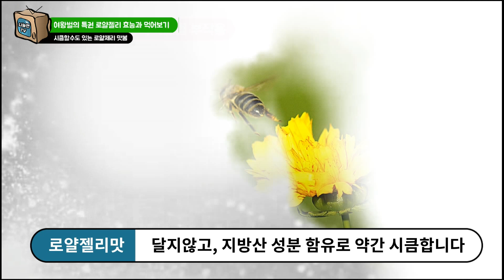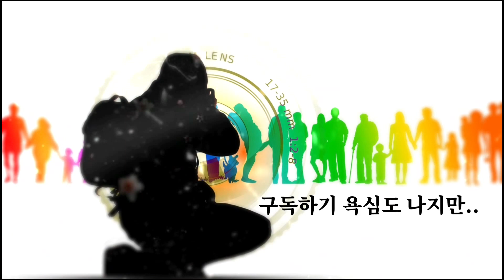로얄제리 효능 부작용 나눌맨 로열제리 로얄젤리 먹는법 잘챙겨야할 이유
오늘은 로얄제리효능 이야기를 해보려 합니다.

식품은 효능을 가급적 이야기 하지 않지만 로얄제리 만큼은 정말 엄청나죠.
일벌이 오래사는 이유를 아십니까?

탱글탱글한 미모를 꿈꾼다면 한번 영상을 자세히 보시기 바랍니다.
로얄제리먹는법 중요한 이유는 잘못먹으면 그냥 맹물 마시는 것과 똑같기 때문입니다.

로얄제리부작용 부분도 고려해서 드셔야합니다.
잘 알면 약이 되고, 잘못알면 오히려 나쁜 결과를 가져오기에 먹거리 부분은 꼭 잘 알고 챙겨드셔야 합니다.